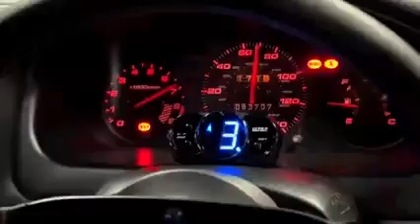❗honda Civic EM1 b series🔥 dyno HONDANATION🔰